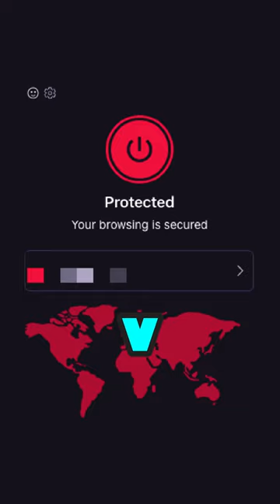Stalking my stalker